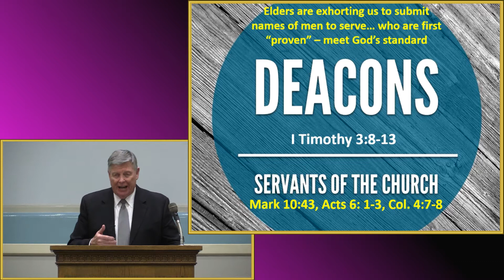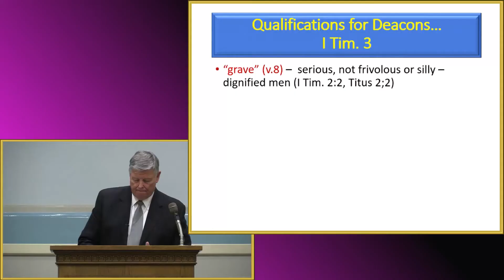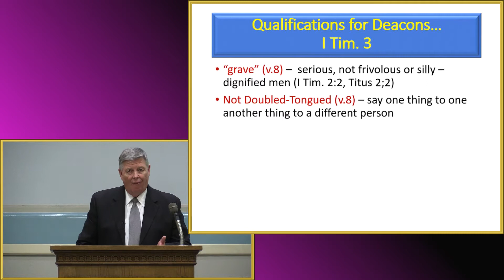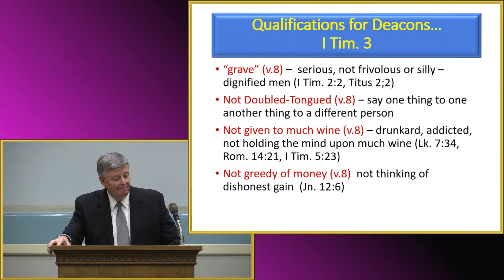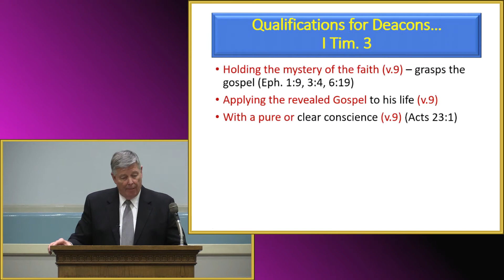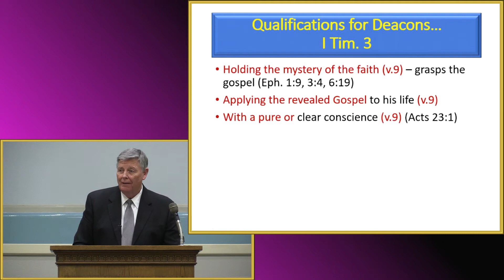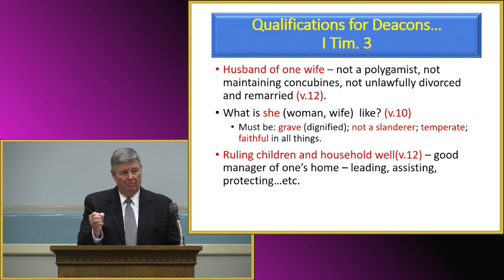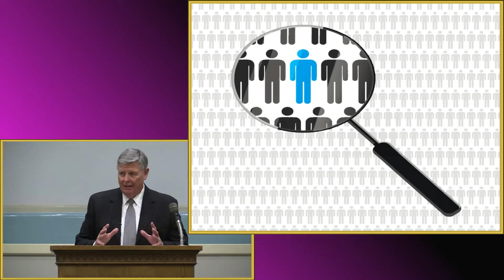Choosing Deacons by Jerry Fite - May 16, 2021